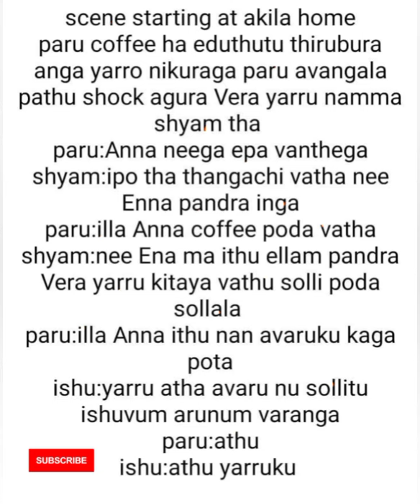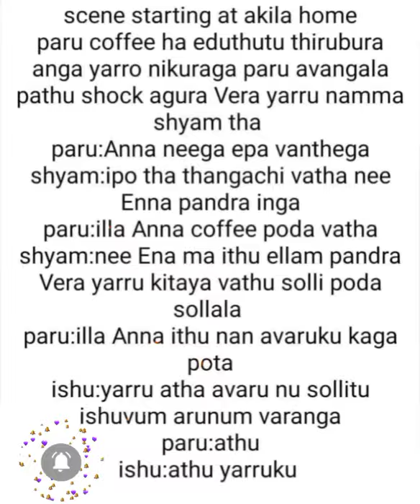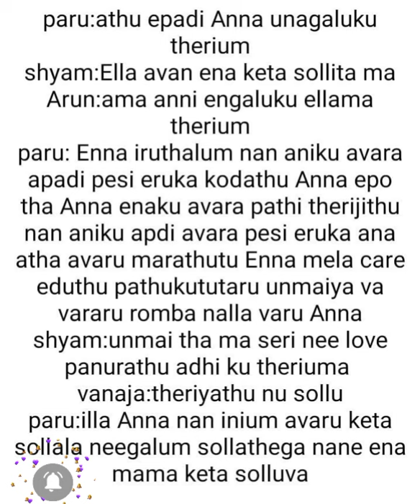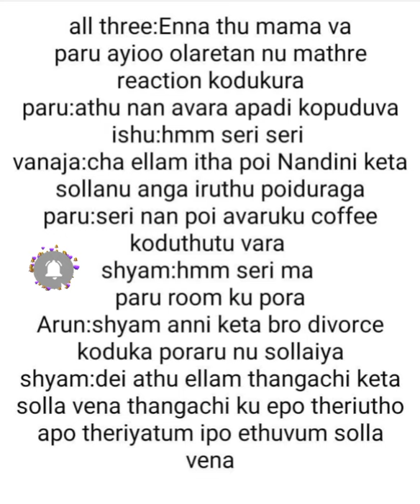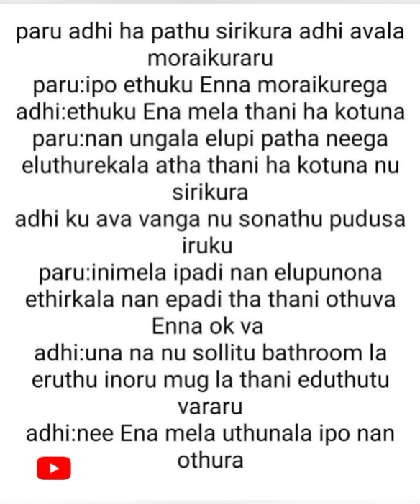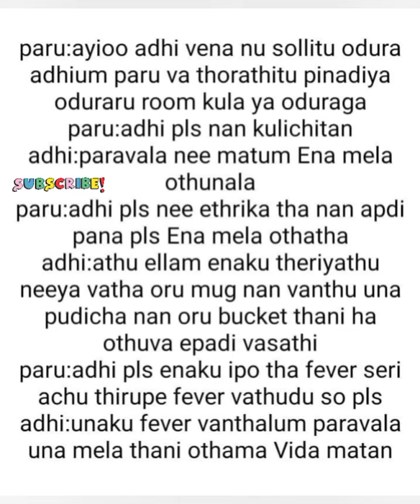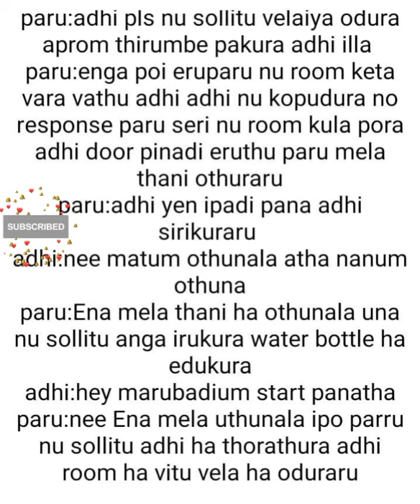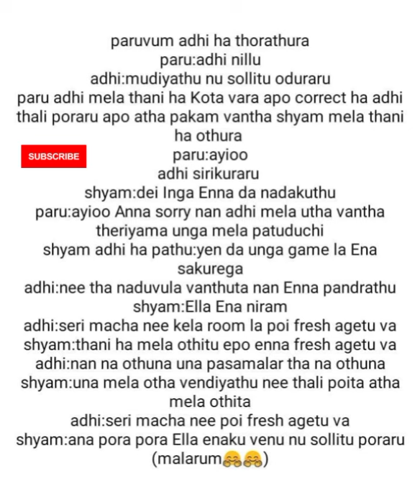Uyirukul urainthavalae || Episode 32 || AP Tale Time || Shades of AP Kadhal